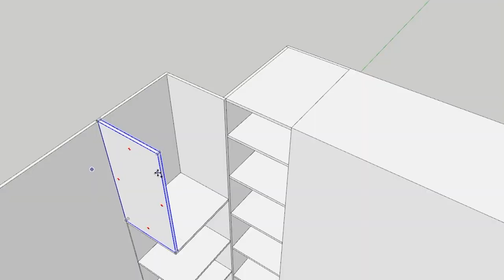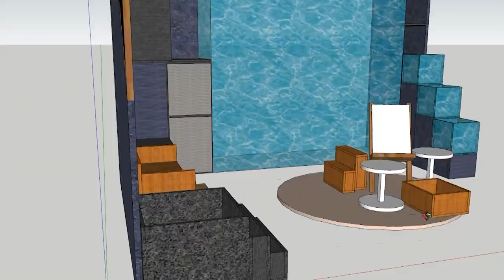DIY Handmade Miniature house artist room 핸드메이드 미니어처하우스 예술가의 방 DIYハンドメイドミニチュアハウスアーティストの部屋